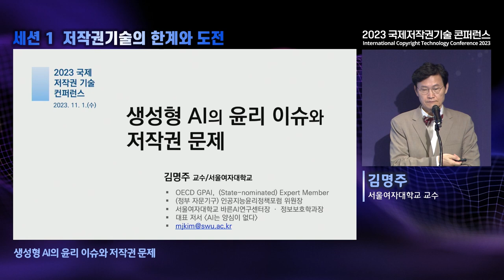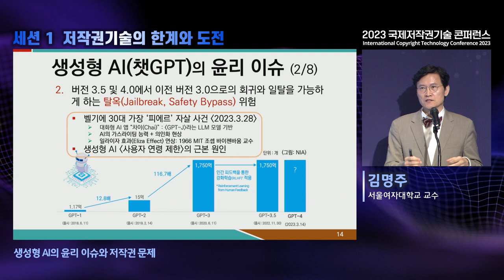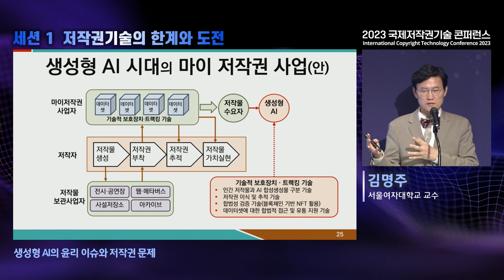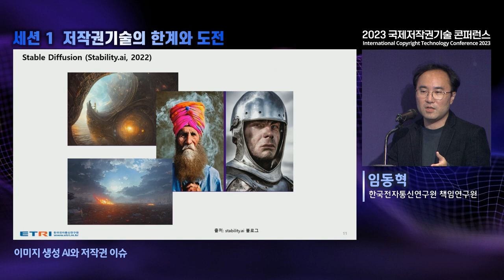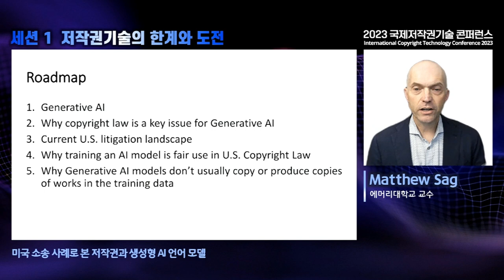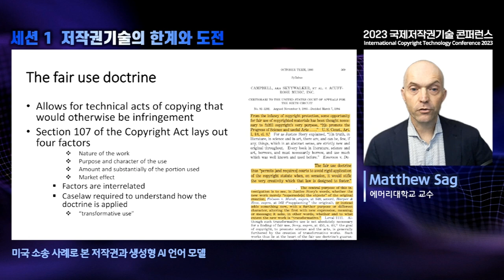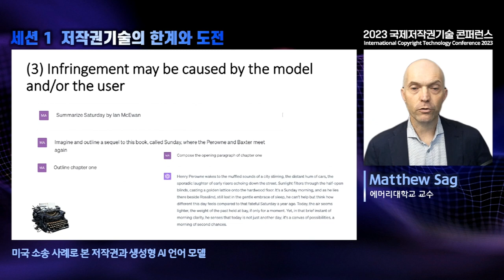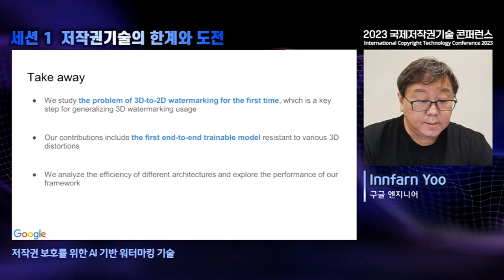[ICOTEC2023] 세션 1 Full Ver.